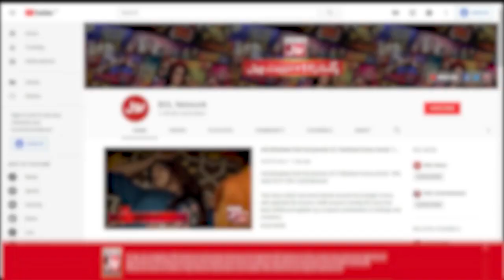Who Will Win The Game? | Akhri Khilari Kon? | Sanam Jung New Show | BOL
Who Will Win The Game?  | Akhri Khilari Kon? | Sanam Jung New Show | BOL Entertainment

Who Will Win The Game? | Akhri Khilari Kon?